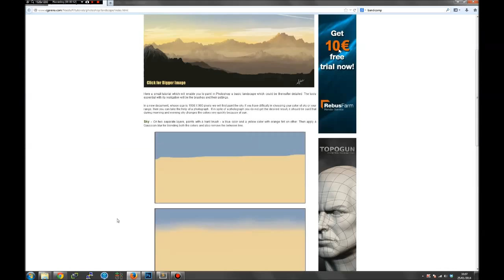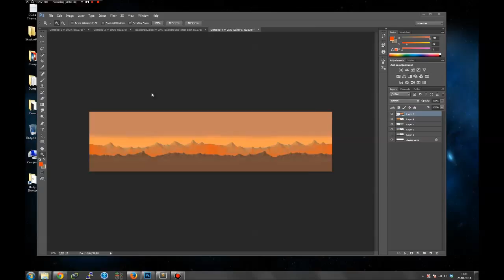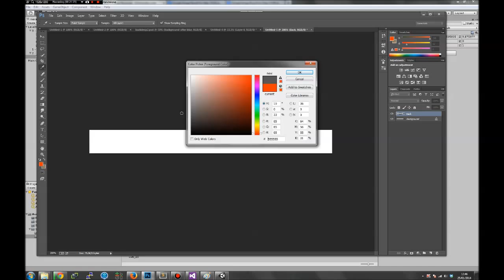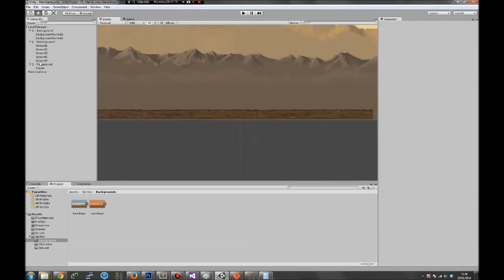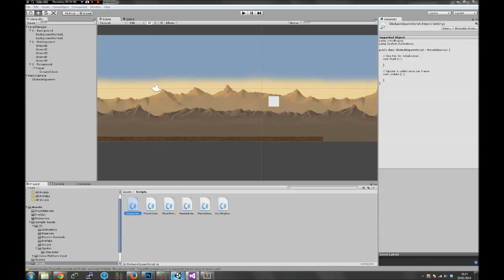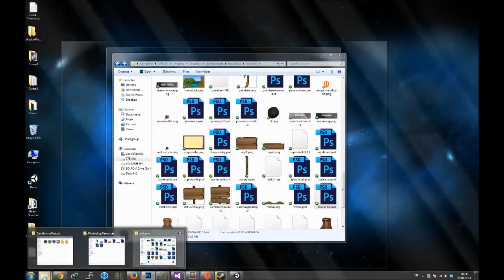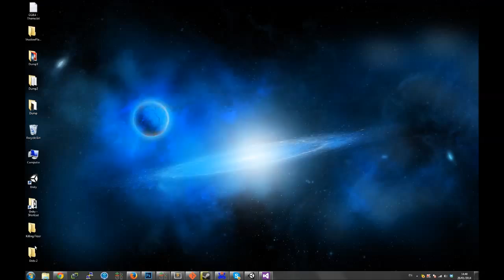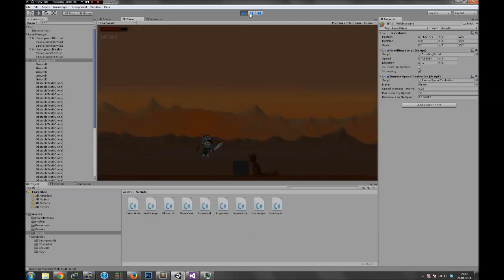Global Game Jam Solo session 25/1/2014 - Unity3D Basic Runner Game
I didn't really have any time to prepare a team or to attend GGJ14 this year, so I decided to unofficially participate from home. I used Unity3D as my engine of choice, and created a very basic runner game, doing the coding and artwork myself.

This a timelapse of the 8-10 hours I spent on the project. I didn't manage to finish, so there is still more to do, but I have the following basics done:

- Runner with basic jump/double jump controls. Character speeds up the longer time goes on for, making it more and more difficult
- Box obstacles that drop and get in the way
- End game is when you fall off the edge of the screen
- Bullet time like effect every now and then - game slowly turns to slow motion, and fades to black - as the darkness hits, the landscape turns to a post-apocalyptic scene - idea being that more dangerous obstacles come down in this mode. After this, the time slowly speeds up again, and the landscape turns back to normal.
- Managed to create some custom artwork - two different backdrops for the scrolling parallax background, some debris, etc... The knight character was found for free on gsanimator.com